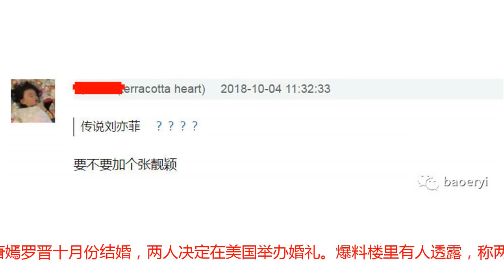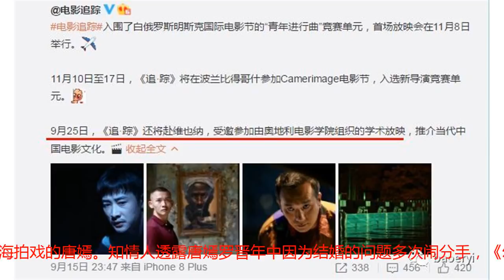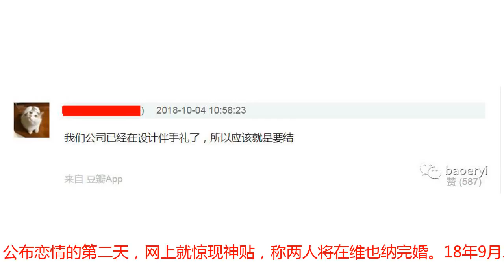网曝唐嫣罗晋10月25日维也纳完婚，仅邀请家人和圈内好友出席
9月20日上午，豆瓣网友爆料称唐嫣罗晋十月份结婚，两人决定在美国举办婚礼。爆料楼里有人透露，称两人早就领证了。10月4日下午，时隔半月，该网友特意上线更正婚礼信息：10月25日左右，维也纳低调完婚，不是美国。另一网友发帖质疑不是说好罗晋唐嫣十月份结婚吗？怎么完全没动静？楼主这番质疑引得知情人纷纷下场爆料，婚礼细节浮出水面。料君1号：唐嫣罗晋应该在十月中下旬在欧洲举行婚礼，因为他们已经找好了摄影机构拍摄婚礼、婚宴全部流程。料君2号：我们公司已经在设计罗晋唐嫣的结婚伴手礼了，近期应该会公布婚讯，肯定会结婚的。料君3号：唐嫣罗晋已拍好婚纱照。伴娘团人选有刘亦菲、张靓颖，还有闺蜜吕一。10月10日下午，网友在微博晒出罗晋片场路透照，新戏杀青在即，他双手叉腰狂秀肌肉，好心情不言而喻。罗晋目前正在象山影视基地赶拍新戏《鹤唳华亭》。拍摄间隙，罗晋仅着白色寝衣在片场溜达，双手叉腰霸气十足，但他时不时发呆偷笑，不知道是不是在想远在上海拍戏的唐嫣。知情人透露唐嫣罗晋年中因为结婚的问题多次闹分手，《幻乐之城》节目组有意邀请两人合体录综艺，结果经纪人以小两口正吵架闹分手为由拒绝了合作邀约，还说他们没心情上节目